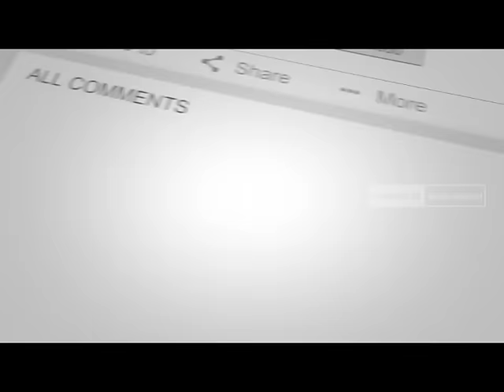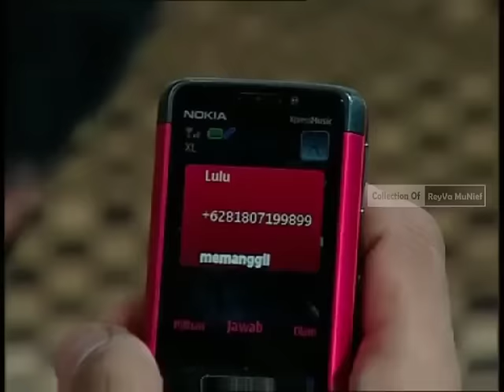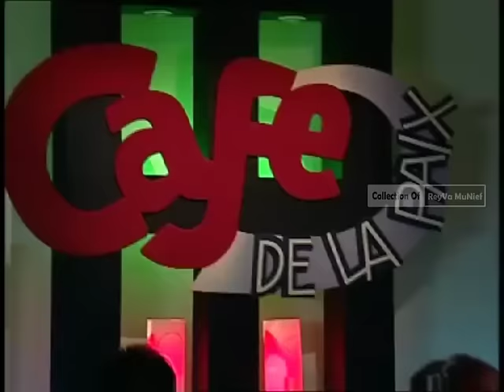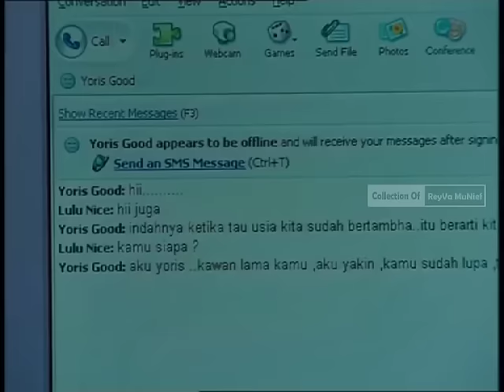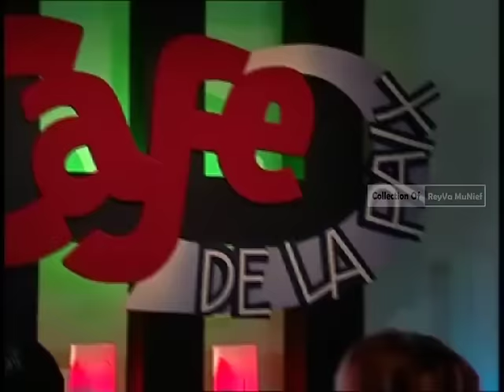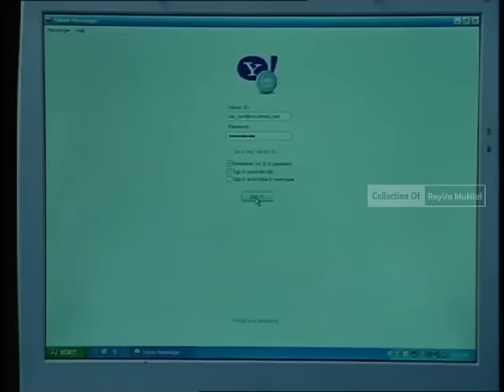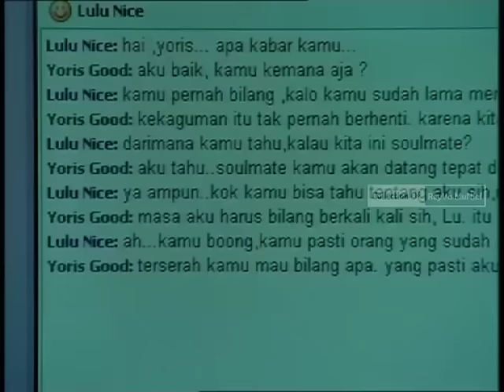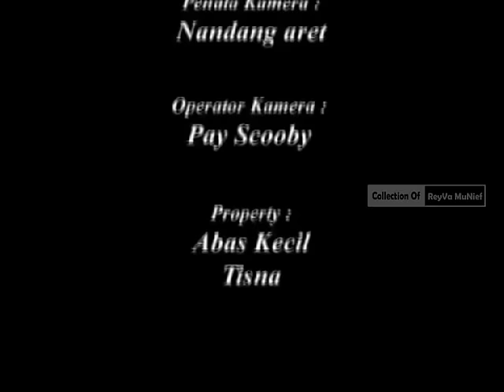Kukuh Adi Rizky ft Sheza Idriz (FTV Lawas) | Soulmate Di Usia 18